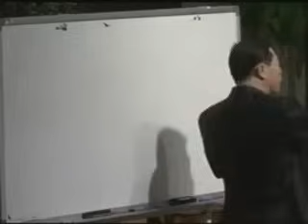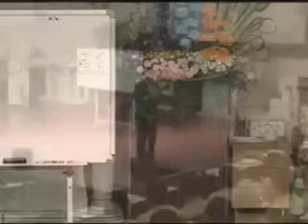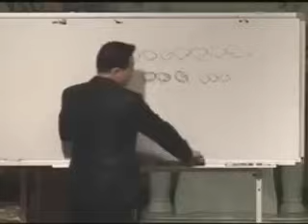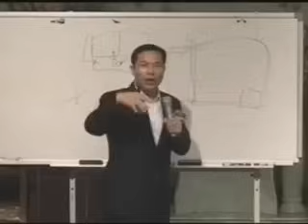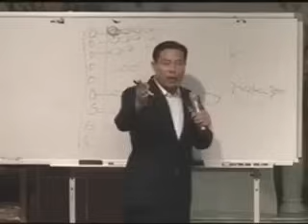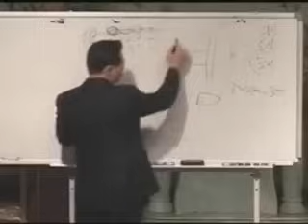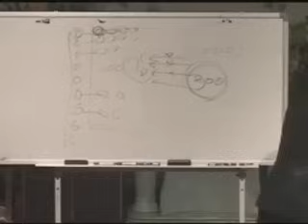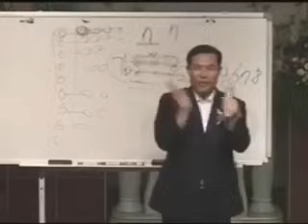💚💥배꼽뒤집어지게 웃고 아주 재미있고 맛있고 특별하고 기발한 전도, 손현보 목사님 간증 설교, 예수님 은혜